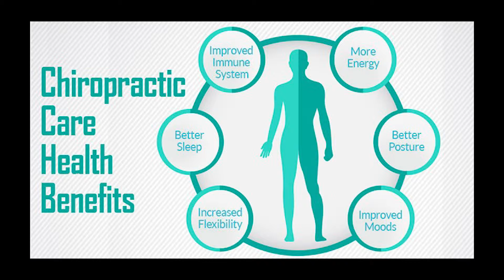Morgan Chiropratic 2